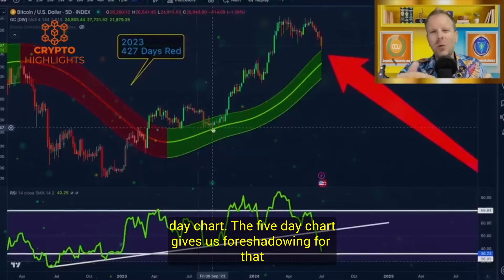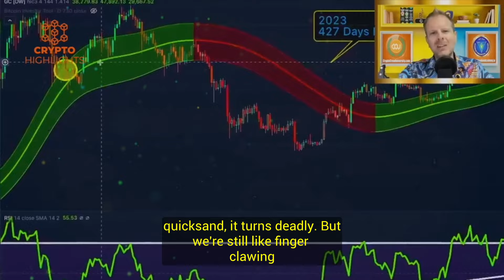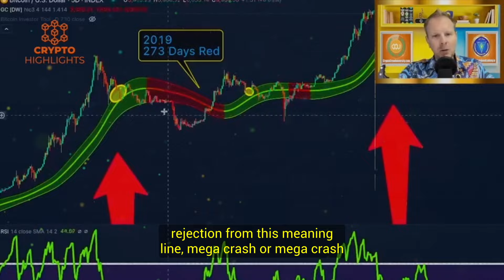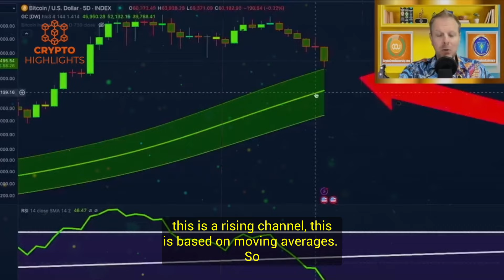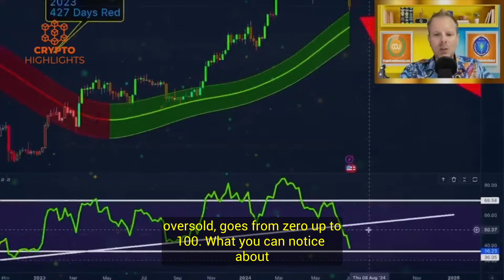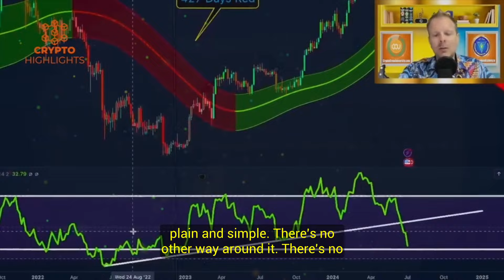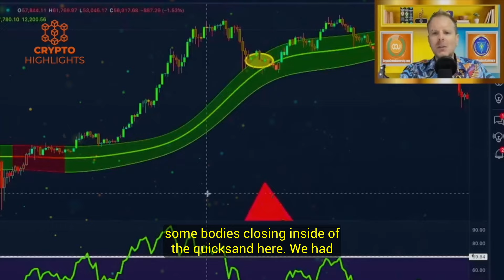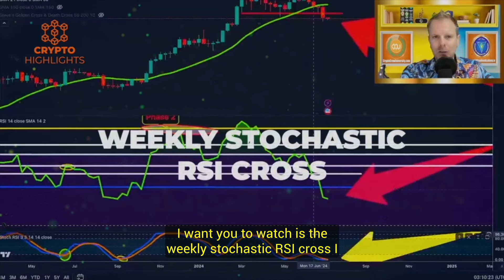I'm Warning You!! Beware Of This Bitcoin Price Structure. Steve Courtney Crypto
I'm Warning You!! Beware Of This Bitcoin Price Structure. Steve Courtney Crypto Bitcoin News Bitcoin Crash Crypto News

Hello everyone, Steve Courtney is damn sure that the Ghaussian channel could lead Bitcoin towards a technical chart bloodbath. Watch to find out the details and key levels.